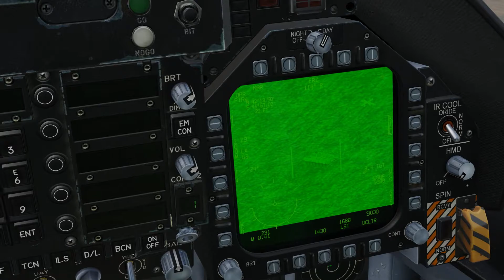DCS World: Laser Bombing is Fun